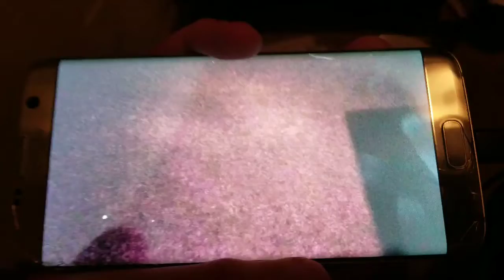20181008_002101 - 4 (📽 of 📽3 on 📱) 🌟🌟🌟🌟🌟🌟 Manor House - projections in living room